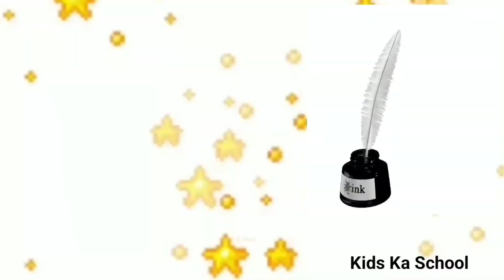अ से अनार आ से आम,क से कबूतर ख से खरगोश,अ आ इ, क ख ग, हिन्दीस्वर, हिन्दीवर्णमाला, a for apple 009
अ से अनार आ से आम,क से कबूतर ख से खरगोश,अ आ इ, क ख ग, हिन्दीस्वर, हिन्दीवर्णमाला,abcd,a for apple 009